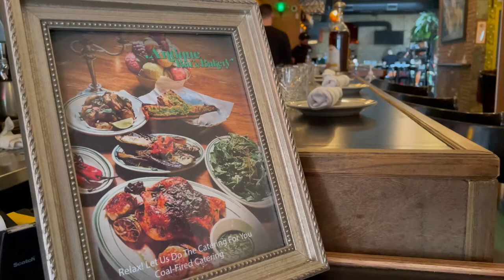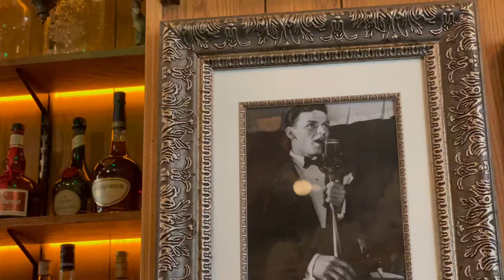Antique Bar and Bakery Video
Video of Hoboken's Antique Bar and Bakery shot and edited by Jennifer Marin.